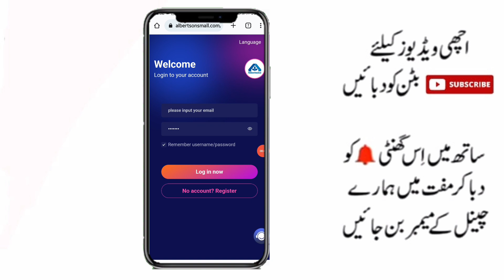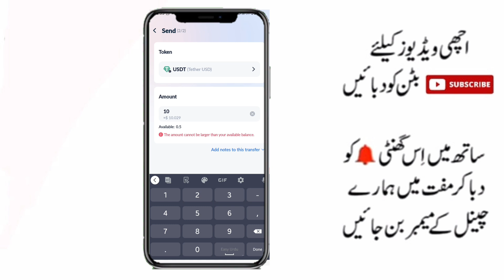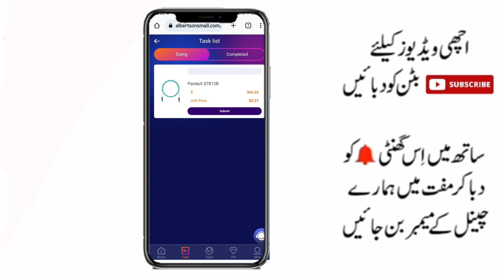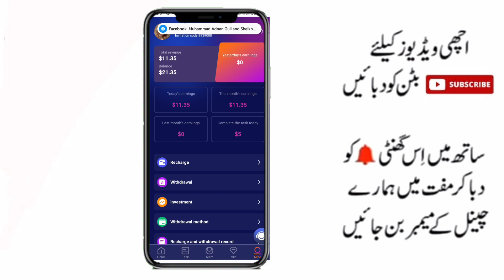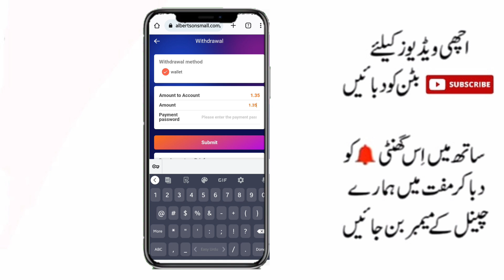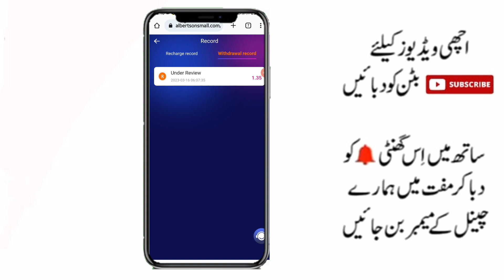online earning in pakistan|earning app in pakistan|new earning website today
earn fast money online
rubble earning site
real free rubble mining
online earning
Online earning
New earning site
online income
2022 online income
earning websites
Earning site
Earning websites 2022
new earning